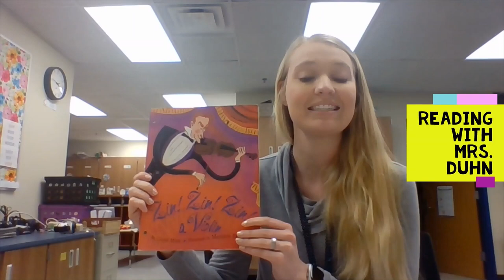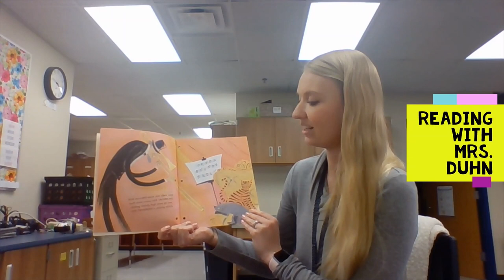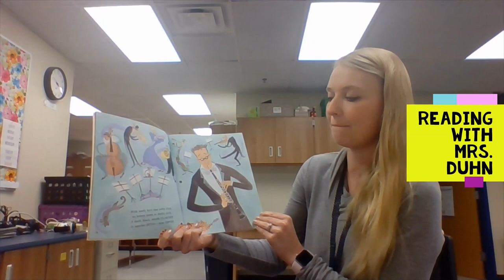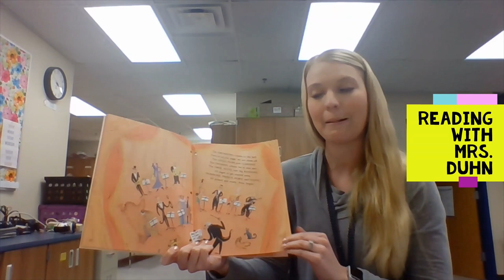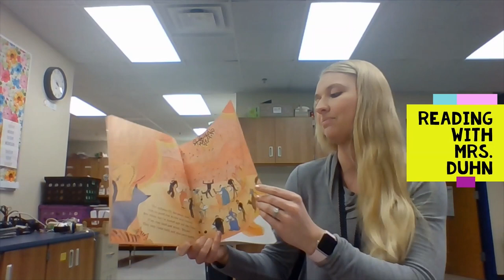Zin! Zin! Zin! A Violin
By Lloyd Moss